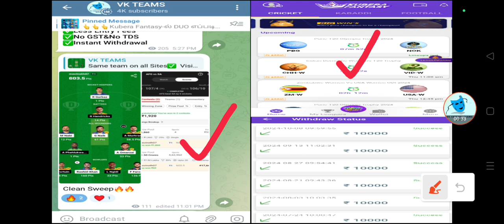DEL Vs MUM Dream11 Team in Tamil | Match 2 | PRO KABBADI LEAGUE 2024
Dabang Delhi KC Vs U Mumba Pro Kabbadi League Season 11 2024 Match 2 Dream11 Team Prediction by VK TECH TIPS

Refer code : VKTEAM11

Refer Code: VKTEAMS